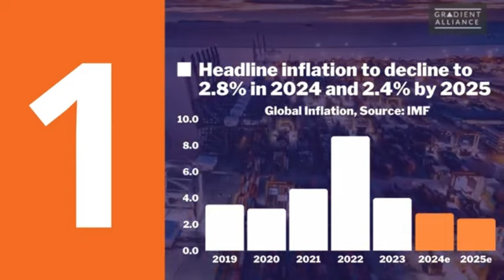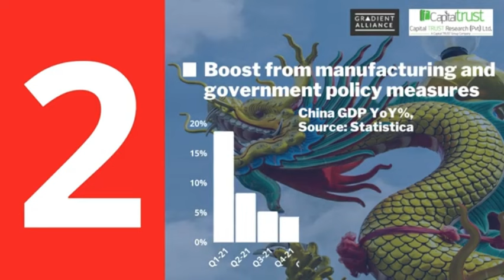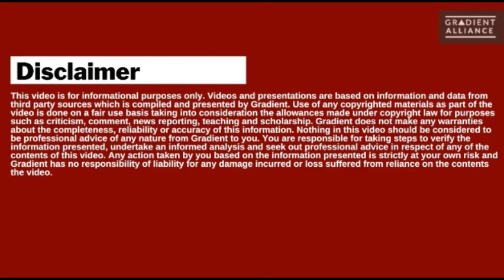Global Events to Impact Sri Lanka 24th April, 2024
Good Morning, this week we cover:
1. Global growth forecast revised upwards
2. Chinese economy beats growth expectations
3. Oil prices come off recent high